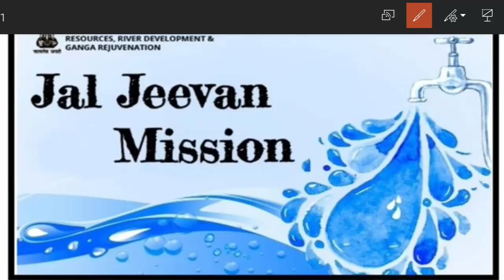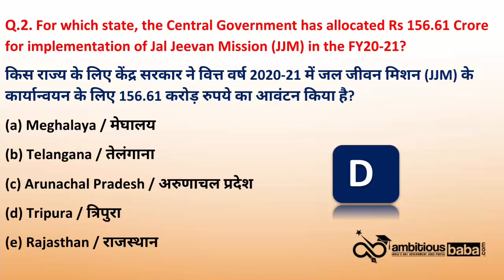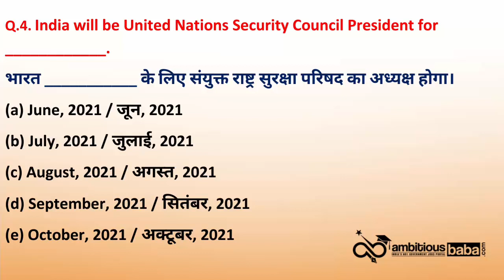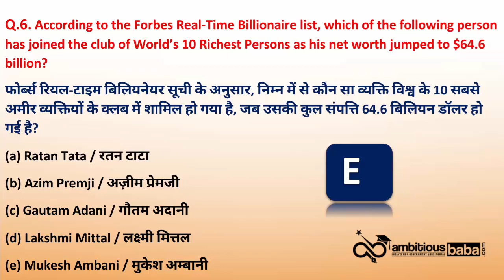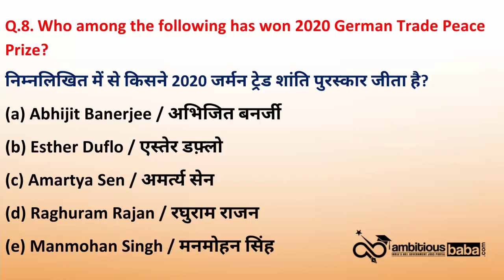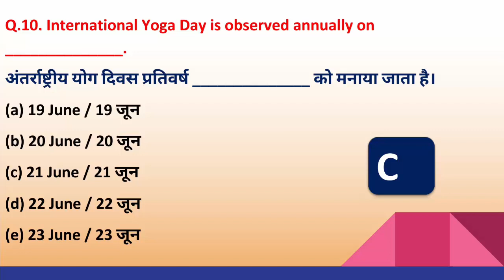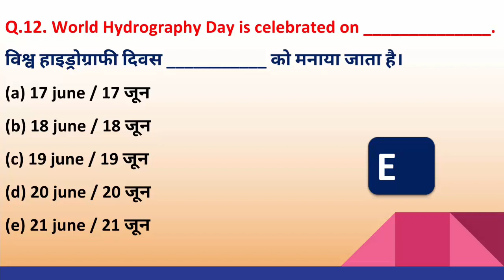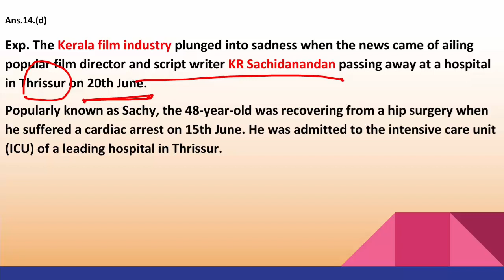9:00 AM - Daily GK Update 21 & 22 June Current Affairs 2020 | Daily Current Affairs by Shampy Mam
21st & 22nd June Daily GK Update 2020 : Here we are regularly update the Daily GK Updates & Current affairs 2020. If you are preparing for Government Job Exams then Daily Current Affairs is very important for you to read the Current Affairs 2020, Daily GK Update 2020.

21 & 22 June Current Affairs 2020 : All the important updates based on current affairs 2020 are included in this Daily Current Affairs 2020 article. All the serious candidates are advised to bookmark this page and read the GK Update on daily basis. It will help you mug up the important current affairs 2020 / Daily GK Update for LIC, IBPS, SBI PO, SSC, Railways  , SBI Clerk 2020 and State Exam of 2020.